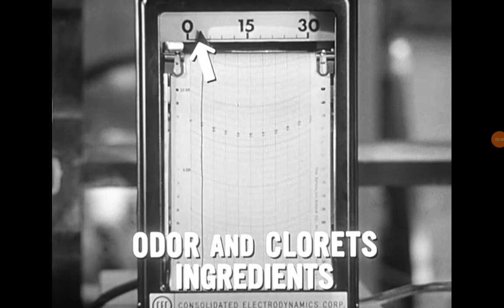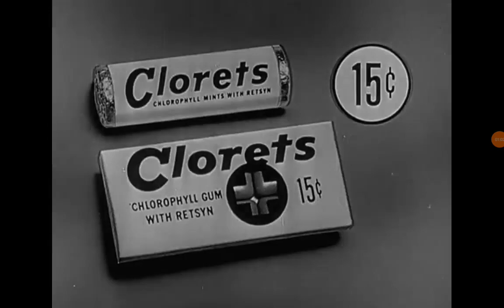Clorets Extra Gums